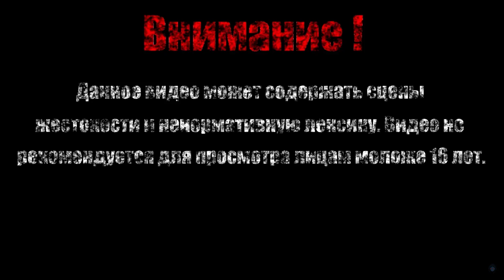МНОГОНОЖКА-ДЛИННОРУКИЙ ЖИРАФ 【Sekiro: Shadows Die Twice】#22